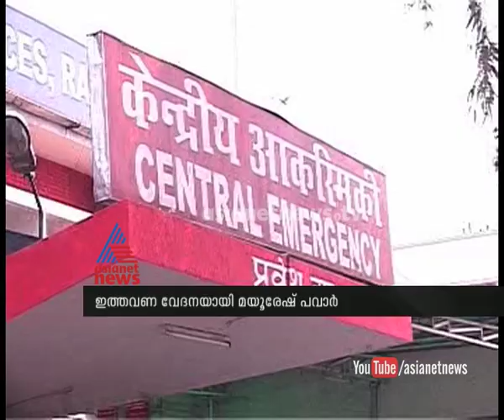In Memory of Olympian Suresh Babu : National Games